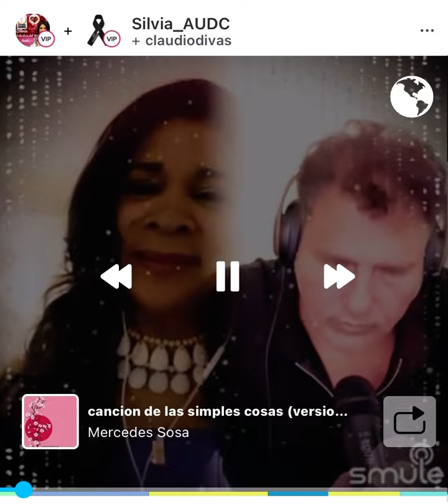Canción de las simples cosas Sílvia y Claudiodiva